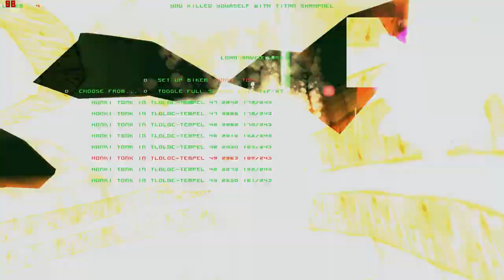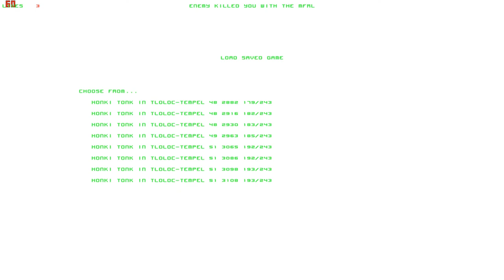Lets Play Forsaken (Total Mayhem) (Blind) 49 - Würdig für den Avatar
also fast.